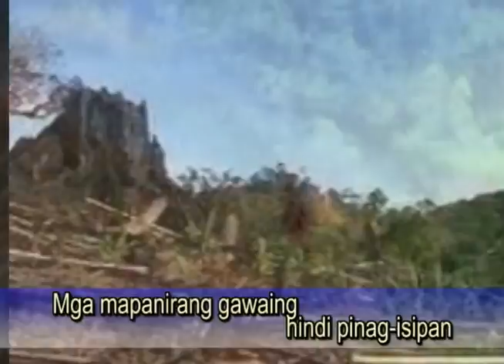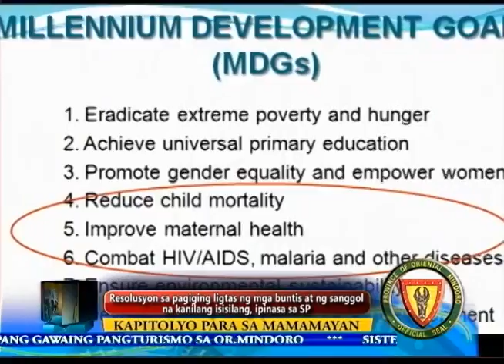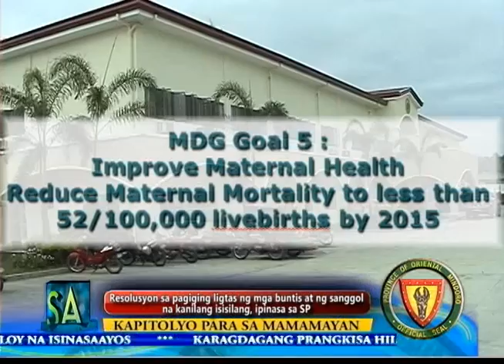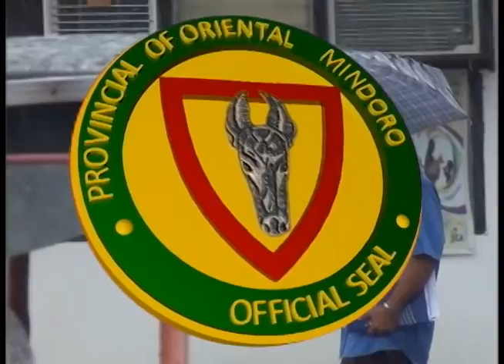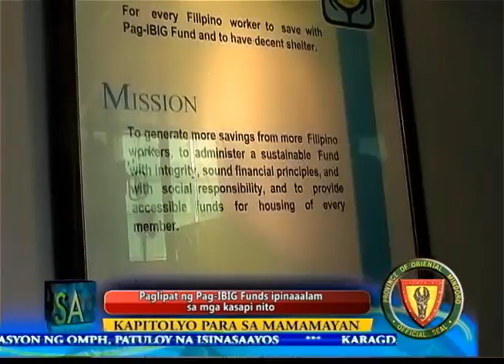oriental mindoro news August 1st episode 2013